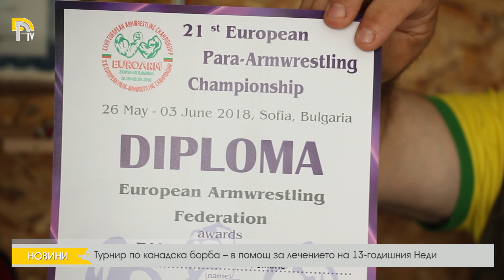Турнир по канадска борба – в помощ за лечението на 13-годишния Недислав от Добрич